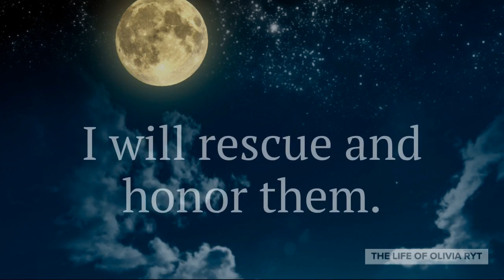Psalm 91:15-16 | Spoken Word | Olivia Ryt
Thank you deeply for supporting my channel!

I want you to know that you are not alone in this world, even though it may sometimes seem scary. God is always by your side. He sends angels to you, to protect you, and to love you. God wants you on this earth for a reason.